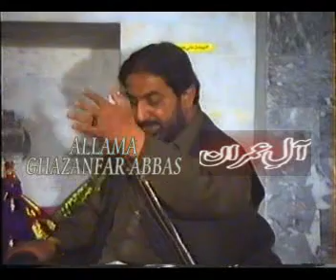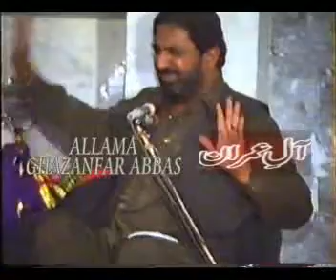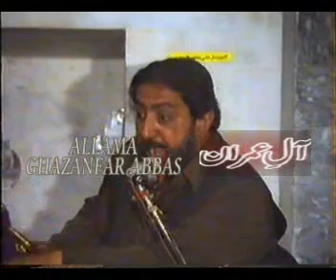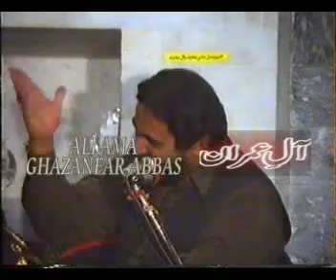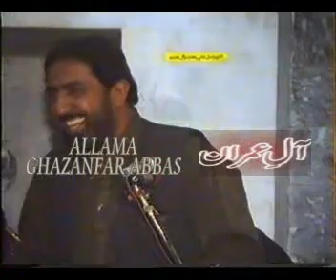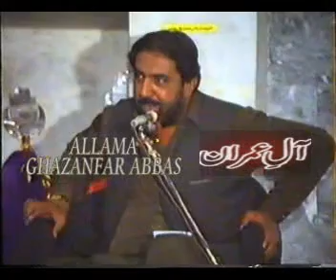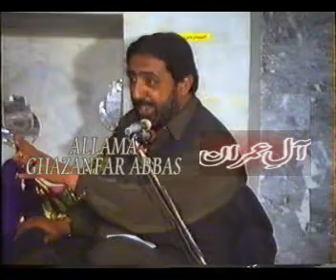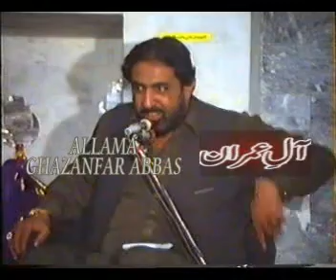01941 ALLAMA GHAZANFAR ABBAS TAUNSVI